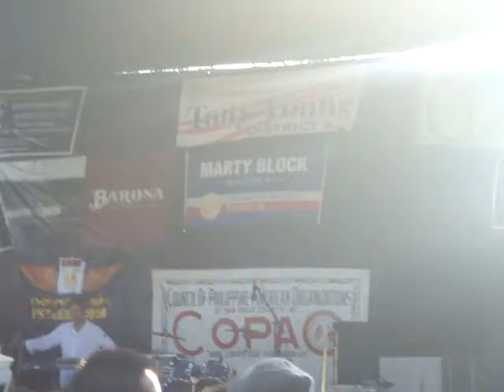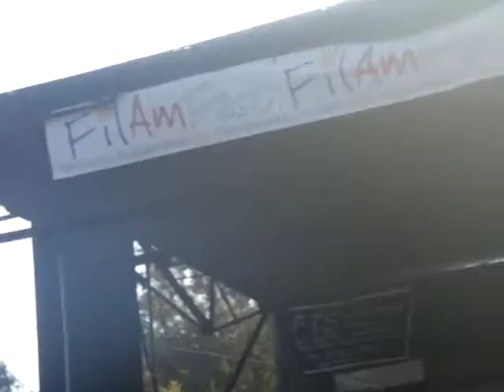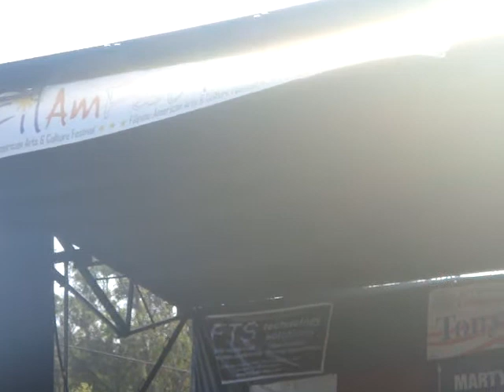showstopperijustwantyouajrafael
filam 2010